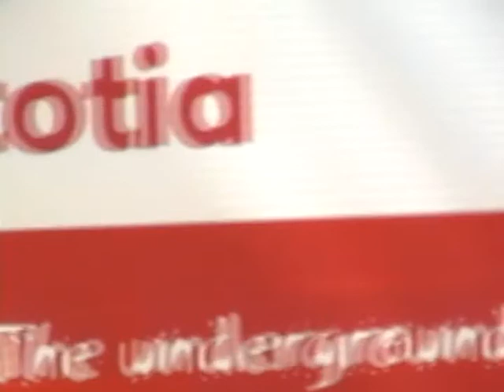Baby Doll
From our first record. The first lineup of the band